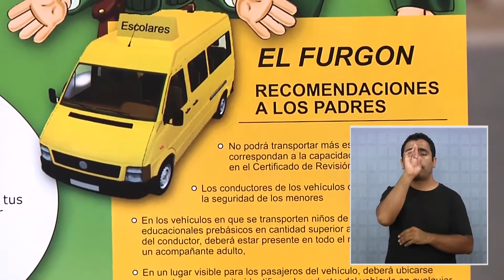04-27_Inicio-del-Annio-Reanuda-Tema-del-Transporte-Escolar_25-02-13_J-FM-FM-p3